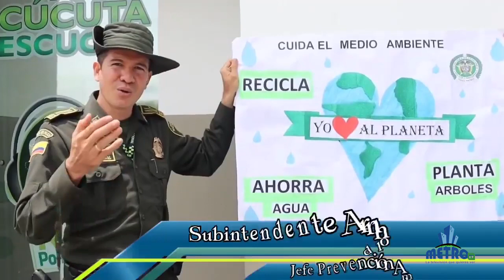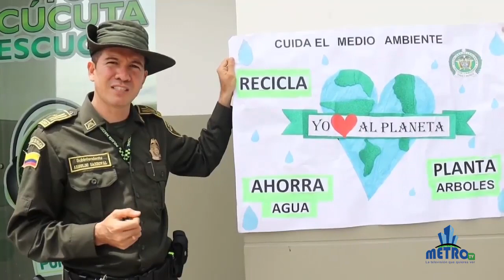Balance de las ultimas actividades de las Autoridades del pais.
COPYRIGHT: METROPOLITANAPRODUCCIONES ©

•TELEVISIÓN METROPOLITANA.